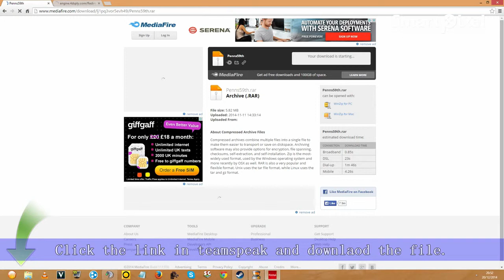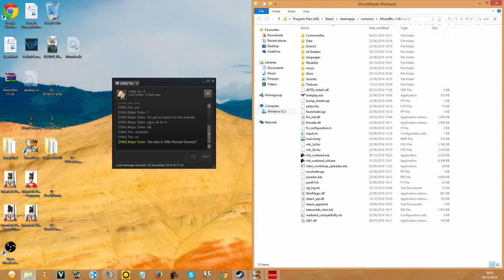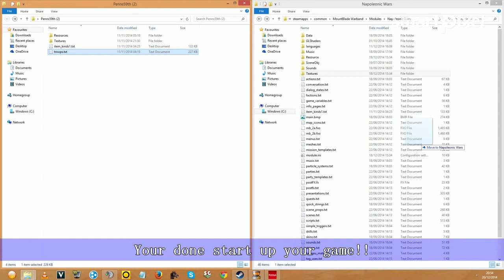59th Custom Skin Tutorial